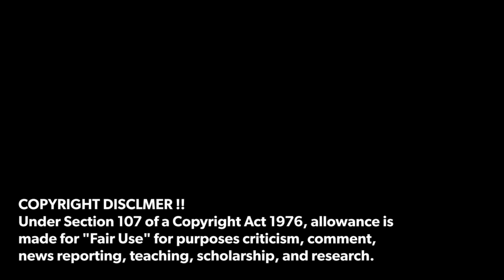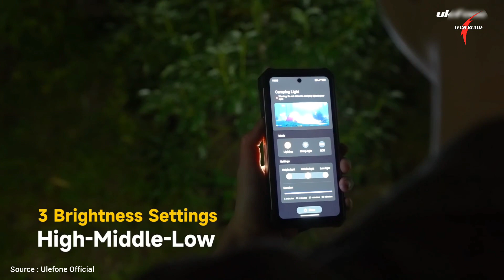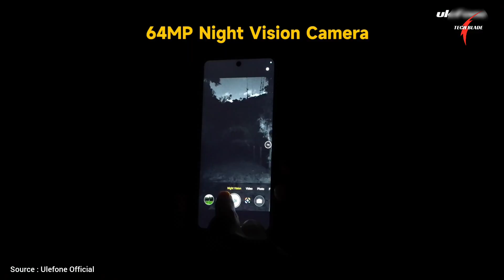ULEFONE ARMOR 24 | New Stylish Powerful Rugged Smartphone 2023 Official Outdoor Hands-on & Usage !!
source: Ulefone Official